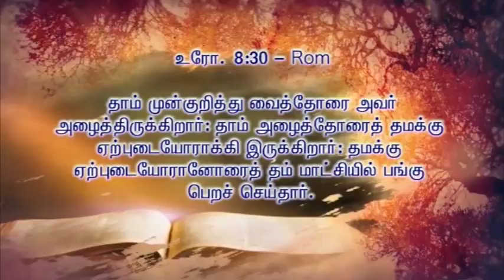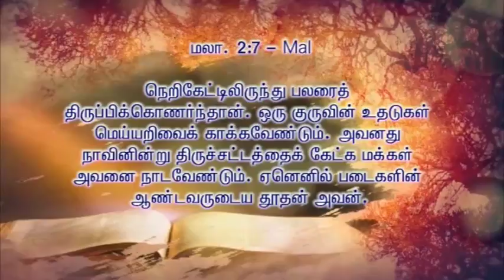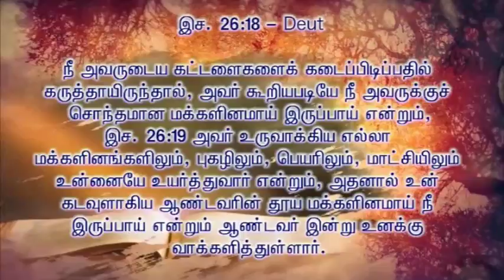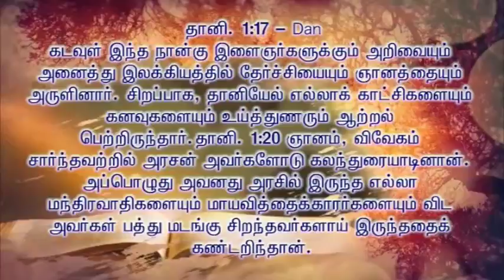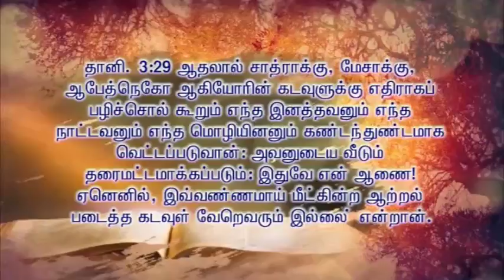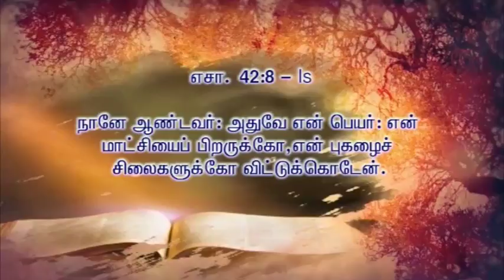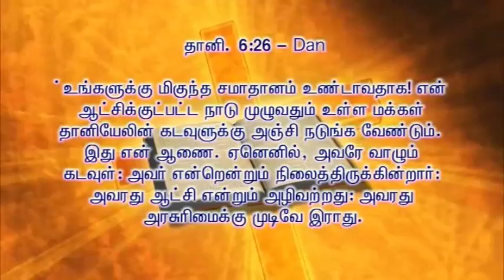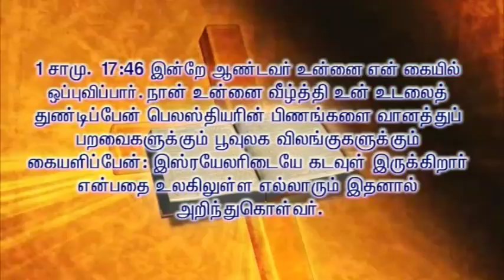இறைச்செய்தி"இறைஉழியனே! உன் வழியாய் மாட்சியுறுவேன்" அருட்சகோதரி Dr மரியதிரேஸ்